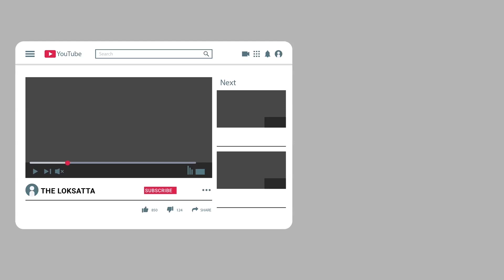Somnathમાં Shravanનો પ્રથમ સોમવાર કેવો રહ્યો? | Vadodara સહિત Gujaratના શિવાલયોમાં કેટલી ભીડ ઉમટી?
Shravan Mass Begins With Devotion In Vadodara & Somnath |

વડોદરા: શ્રાવણ માસનો ભક્તિભાવથી પ્રારંભ: શહેર-જિલ્લાના શિવાલયોમાં દર્શનાર્થી ભક્તોની ભીડ
આજથી પવિત્ર શ્રાવણ માસની શરૂઆત, ગુજરાતના શિવમંદિરોમાં ભક્તોનું ઘોડાપૂર ઉમટ્યું

મંદિરમાં આજથી પવિત્ર શ્રાવણ માસનો પ્રારંભ, સોમનાથ મંદિરમાં ભક્તોનું જોવા મળ્યુ ઘોડાપૂર